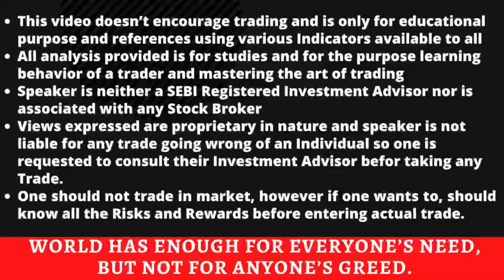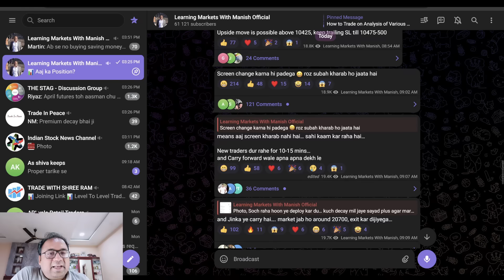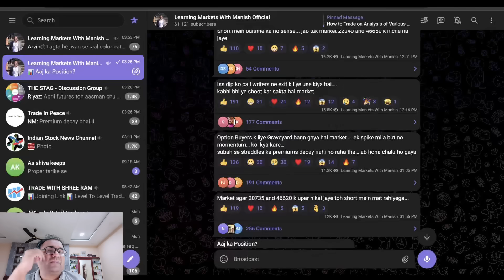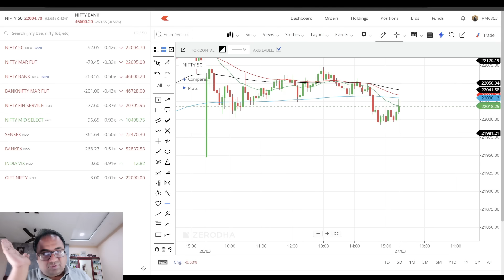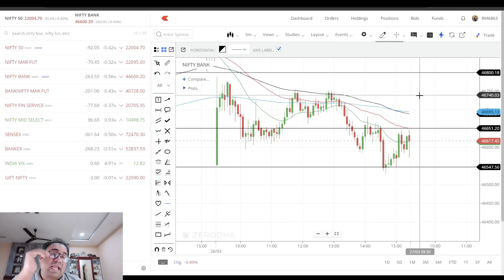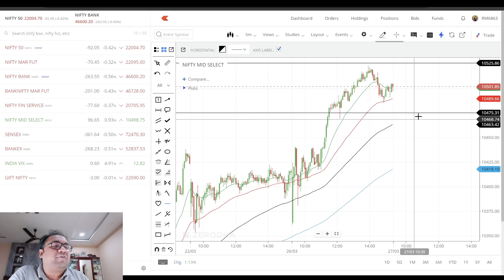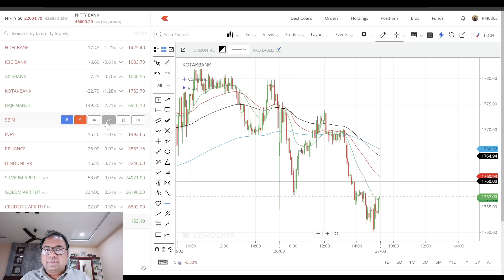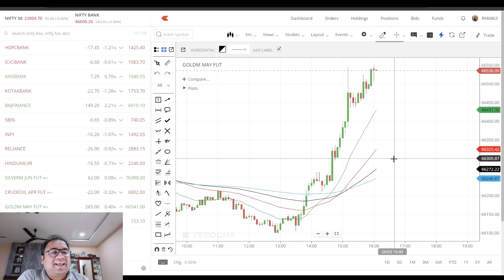Nifty Prediction and Bank Nifty Analysis for Wednesday | 27 March 24 | Bank NIFTY Tomorrow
Nifty Forecast
nifty
Nifty Nifty
nifty share price
bank nifty
nifty 50
bank nifty share price
nifty today
nifty tomorrow
nifty analysis
banknifty analysis
nifty prediction
banknifty
nifty
nifty tomorrow
nifty tomorrow
nifty analysis
banknifty analysis
nifty prediction
banknifty
nifty
nifty nifty
nifty live
Wednesday market prediction
27 March bank nifty
27 March market
27 March market analysis
27 March nifty
Wednesday market prediction
bank nifty
Wednesday market
nifty
nifty 50
nifty 50 tomorrow prediction
nifty analysis